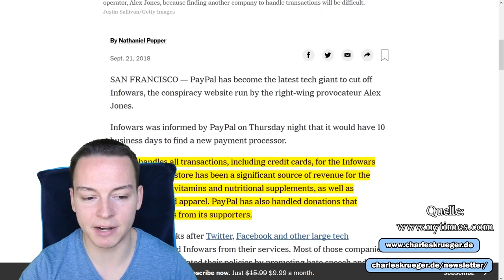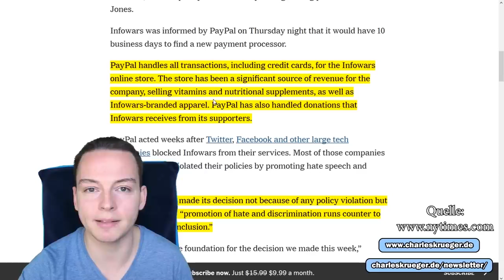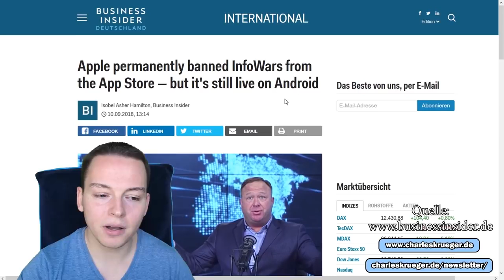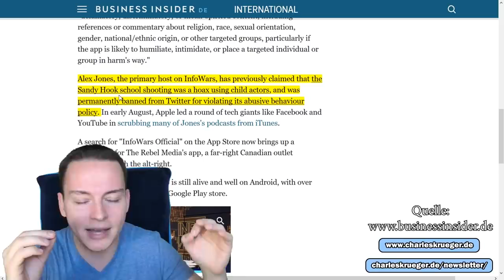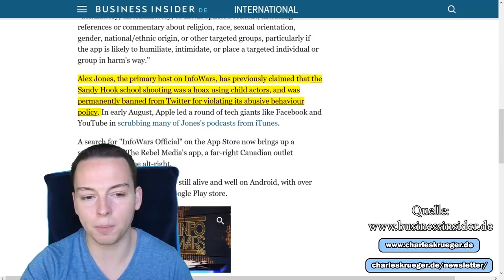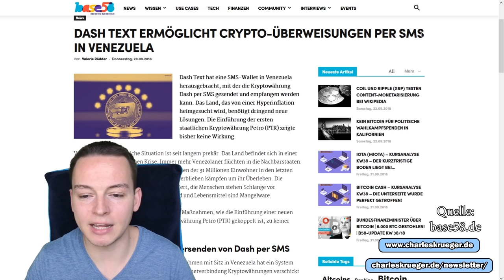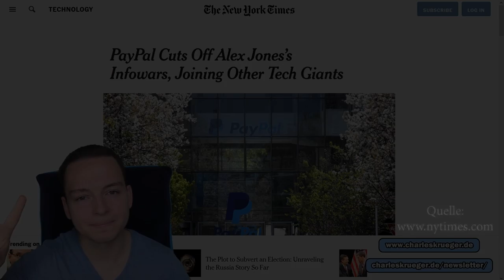auch paypal löscht alex jones infowars von ihrer webseite